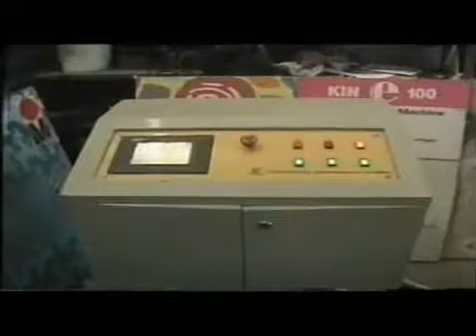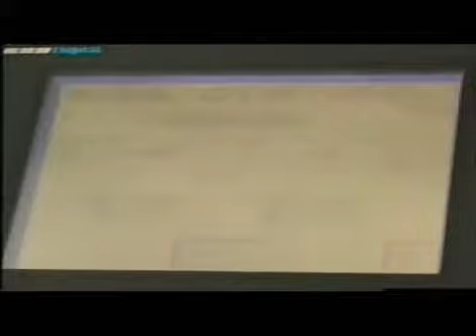Pad Printing Machine